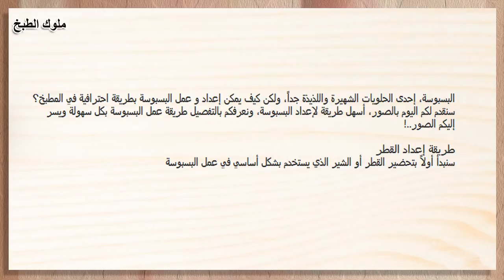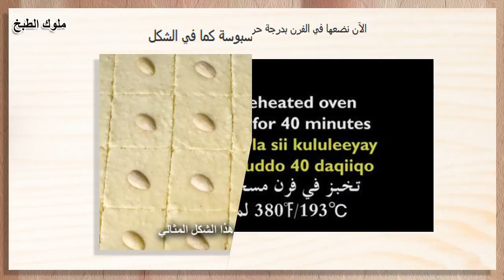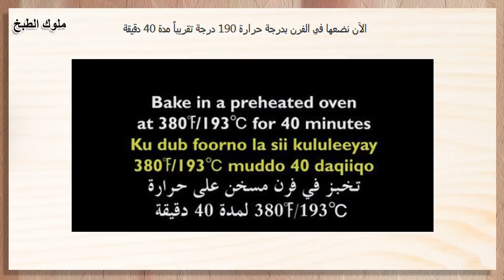طريقة عمل البسبوسة في المنزل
تابعوا صفحة ملوك الطبخ على الفيس بوك ليصلكم اشهى واطيب طرق عمل الماكولات اللذيذة

البسبوسة، إحدى الحلويات الشهيرة واللذيذة جداً، ولكن كيف يمكن إعداد و عمل البسبوسة بطريقة احترافية في المطبخ؟
سنقدم لكم اليوم بالصور، أسهل طريقة لإعداد البسبوسة، ونعرفكم بالتفصيل طريقة عمل البسبوسة بكل سهولة ويسر
إليكم الصور..!
طريقة إعداد القطر
سنبدأ أولاً بتحضير القطر أو الشير الذي يستخدم بشكل أساسي في عمل البسبوسة
كوبان من السكر أولاً في قدر على النار
ثم كوبان من الماء
ربع ملعقة صغيرة من عصير الليمون
نترك القطر يغلي على النار مدة 10 دقائق تقريباً
نسكب القطر في إناء، ونضع معه ملعقة صغيرة واحدة من ماء الورد (وليس ماء الزهر)
تحضير البسبوسة
نأت الآن لإعداد البسبوسة.. المقادير هي: كوب ونصف سميد خشن
نصف كوب سميد ناعم
ثلثا كوب سكر
ملعقتان صغيرتان من البيكنج باودر
كوب واحد من مبشور جوز الهند
بيضتان كبيرتان
ثلثا كوب من الزبدة غير المملحة (توضع بعد إذابتها على نار هادئة)
كوب من الزبادي كامل الدسم
نضع كل المكونات المذكورة مع بعض في إناء واحد
مع ملعقتان صغيرتان من روح الفانيلا
ونبدأ بتحريك الخليط جيداً بالملعقة
نستمر بالتحريك إلى أن نحصل على مزيج متجانس كما في الصورة
نحضر الصينية الخاصة بالفرن، وندهن قاعها بالقليل من الزبدة
نضع الخليط في الصينية
نمسح على الخليط إلى أن يتساوى تقريباً... ومن الأفضل تحريك الصينية بشكل سريع يمنة ويسار، أو ضربها على طاولة بشكل خفيف لكي تصبح متساوية تماماً
تصبح الصينية بعد ضربها بلطف على الطاولة كما في الصورة التالية، بعد ذلك يجب وضعها في الثلاجة مدة ساعة إلى ساعتين تقريباً
نقوم بتقطيع صينية البسبوسة كما في الشكل المرفق، لنحصل على مربعات متساوية
نضع اللوز المقشور، أو غيرها من المكسرات حسب الرغبة
سنحصل على صينية بسبوسة كما في الشكل
الآن نضعها في الفرن بدرجة حرارة 190 درجة تقريباً مدة 40 دقيقة
نخرجها من الفرن، فنجدها قد أصبحت كما في هذا الشكل، ولكنها ستكون ناشفة، وتحتاج إلى القطر
الآن نقوم بسكب القطر أو الشير الذي أعددناه مسبقاً، ونوزنه بالتساوي
نعيدها إلى الفرن مرة أخرى لمدة 15 دقيقة تقريباً
نخرج البسبوسة كما في الصورة المرفقة
وسنلاحظ القطر أو الشير على الأطراف
الآن يمكنكم تقديم البسبوسة بقطعها الجاهزة، وصحتين وعافية إن شاء الله